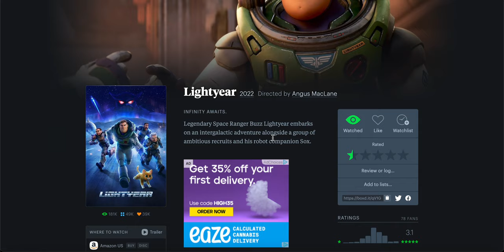Reviewing Lightyear on Letterboxd(1/2 a star)| TheJeffDude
I personally hate that movie to be honest.